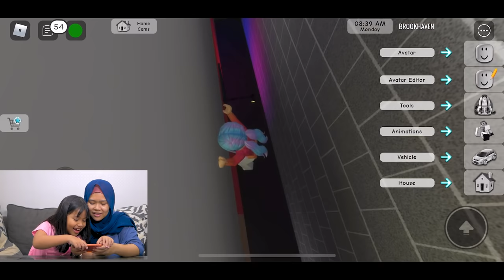RUMAHKU KEDATANGAN TAMU ANAK-ANAK | SENJA FIRSTA NGAJARIN MAMA MAIN ROBLOX DI MAP BROOKHAVEN